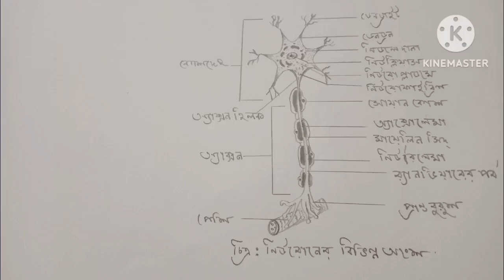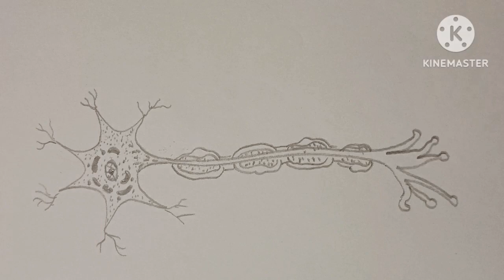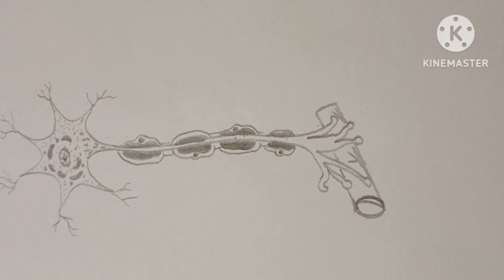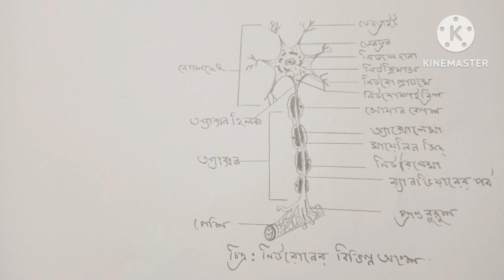how to draw Neuron easily।। how to draw Neuron easy mathod।। easy way ।। class 10 project।।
Hello friends, I am in 10th class. I have shown how to draw neurons easily for your convenience.  Hope everyone likes it.  Can draw it in less time in exam.